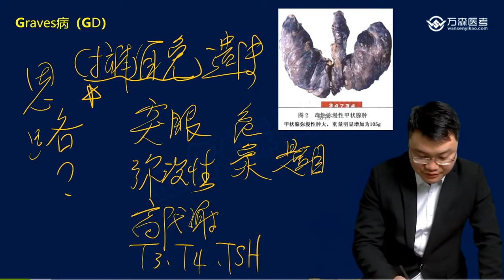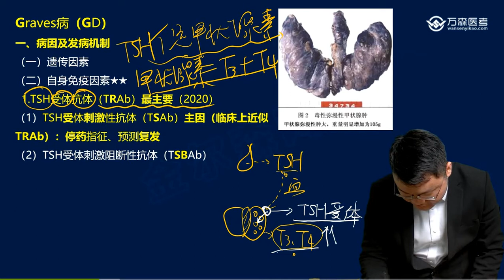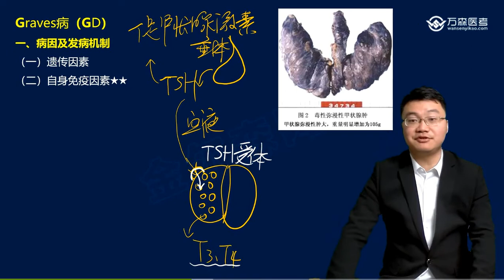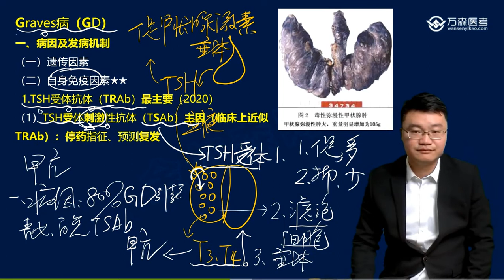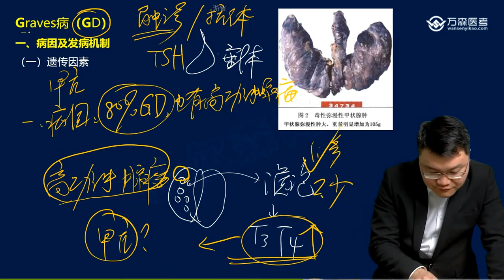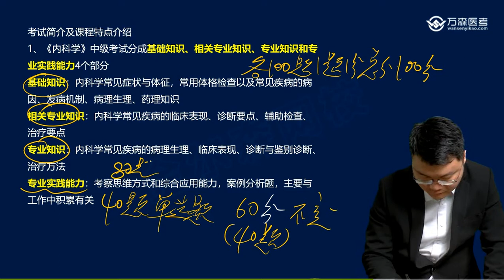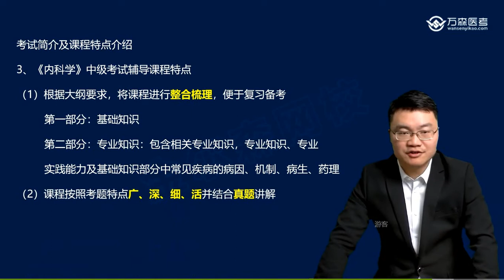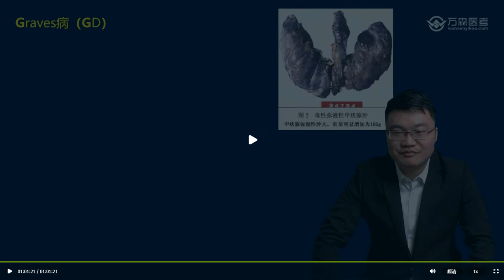内科主治 第2集 导学课（2）